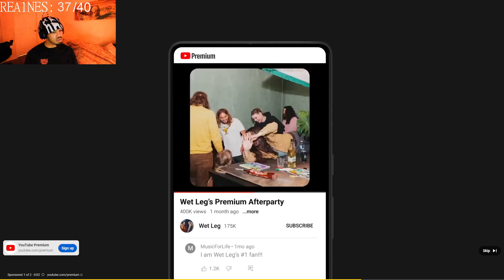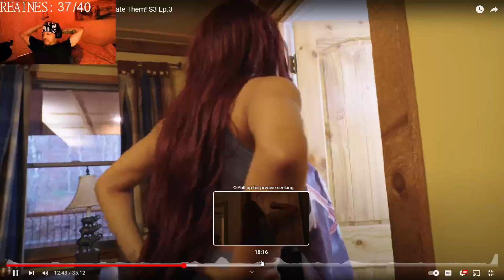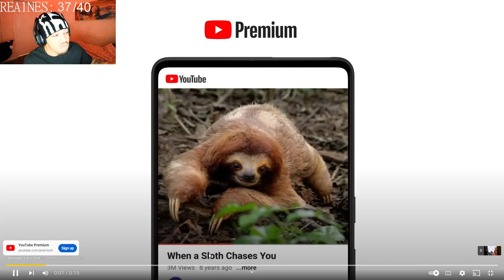THEY FINALLY FOUGHT OVER DESHAE!!!